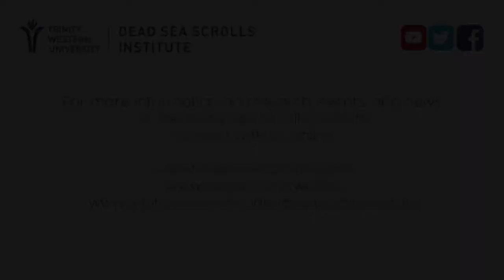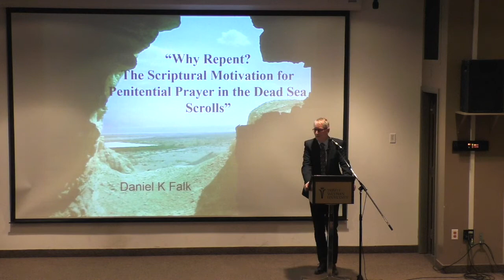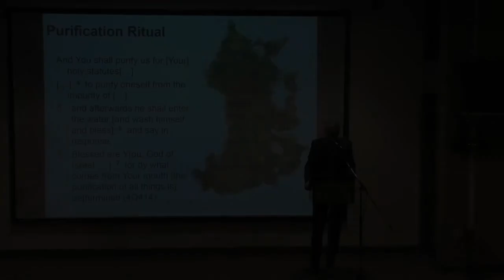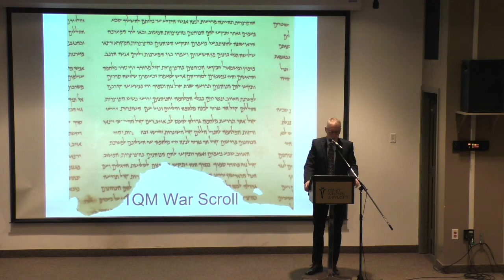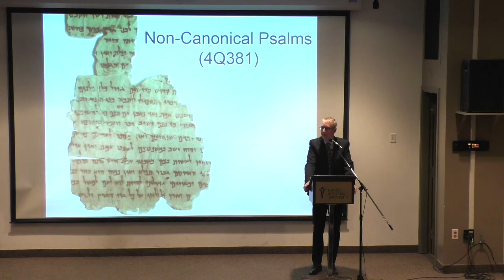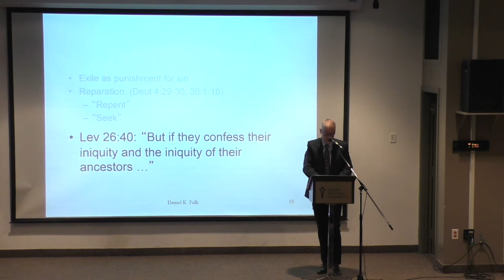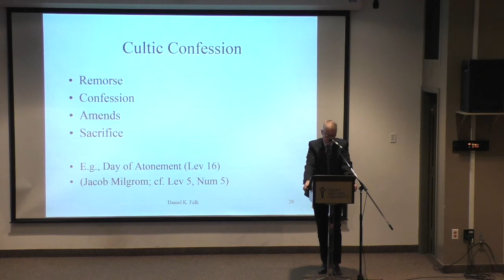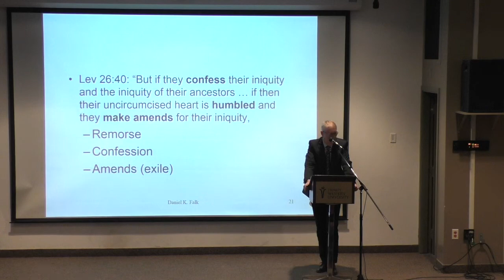Why Repent? Scripture, Prayer, and Qumran with Dr. Daniel Falk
This guest lecture was delivered by Dr. Daniel Falk (Penn State) at the public lecture and memorial book launch for "Reading the Bible in Ancient Traditions and Modern Editions: Studies in Memory of Peter W. Flint" on November 14, 2017.

(Please note that the video file was corrupted at two points during recording but the audio is retained throughout).